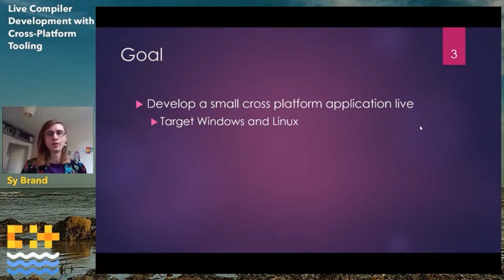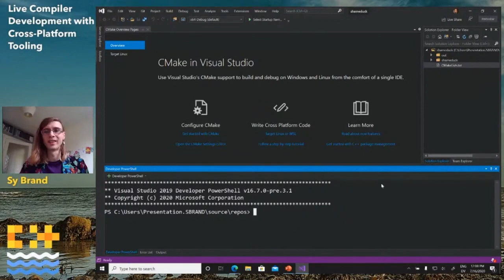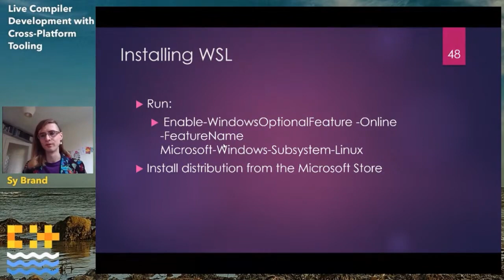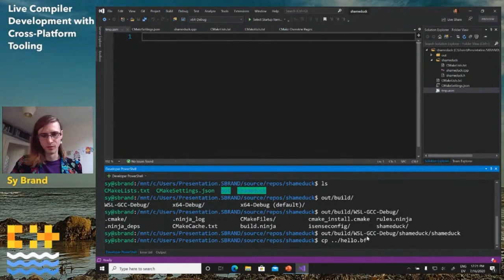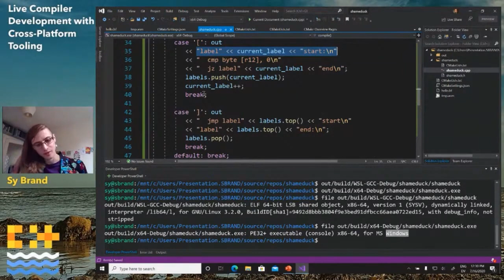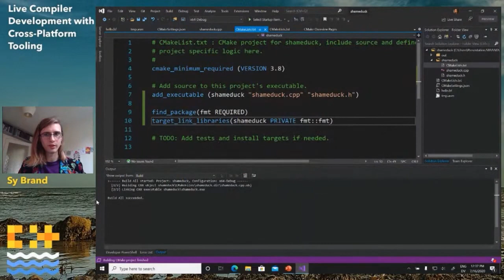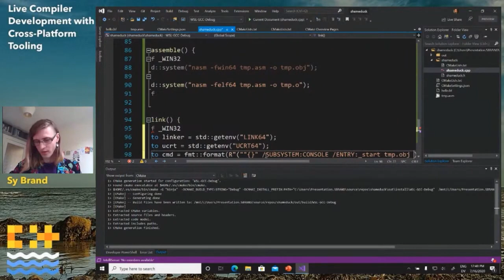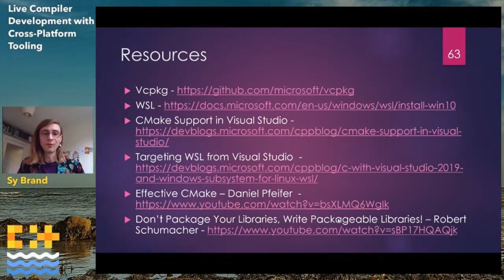Live Compiler Development with Cross-Platform Tooling - Sy Brand [ C++ on Sea 2020 ]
Can a cross-platform compiler be written from scratch, live on stage, in an hour? It can with the right tools!

In this session I will talk about many challenges in cross-platform C++ development and how tools can help: what options do I have if my production environment is different than my dev box? How can I efficiently build and debug CMake projects? How can I easily find and acquire open sourced libraries? Come to see what Visual Studio 2019, CMake, WSL2, vcpkg and more have to offer to make cross-platform C++ development easier.

Even if you're not using these tools, there's still a lot to make you think about how your tools can help you in your development, so come along!
Sy is Microsoft’s C++ Developer Advocate. Their background is in compilers and debuggers for embedded accelerators, but they’re also interested in generic library design, metaprogramming, functional-style C++, undefined behaviour, and making our communities more welcoming and inclusive

C++ on Sea is an annual c++ and coding conference, usually held in Folkestone, Kent in the UK. The 2020 conference was moved to a virtual event due to social distancing requirements.